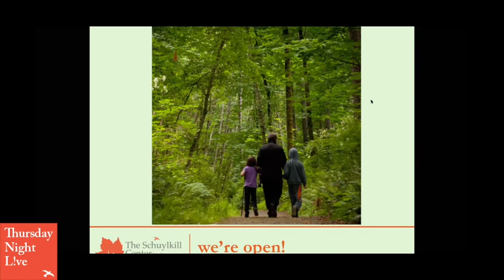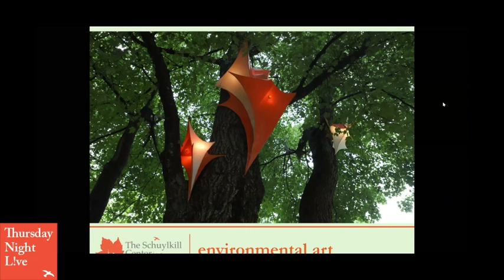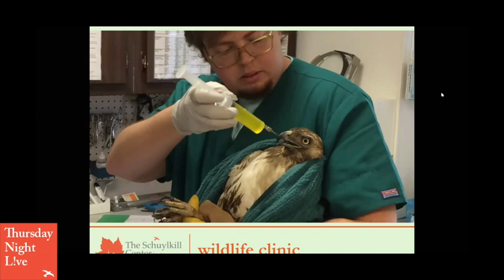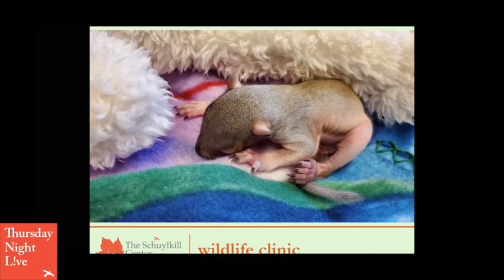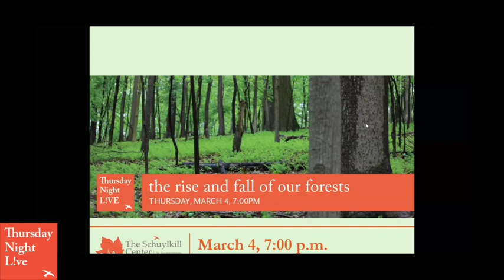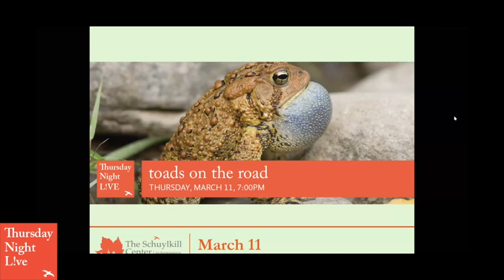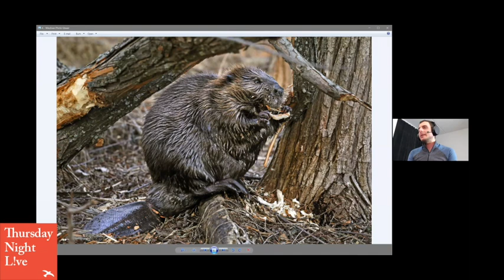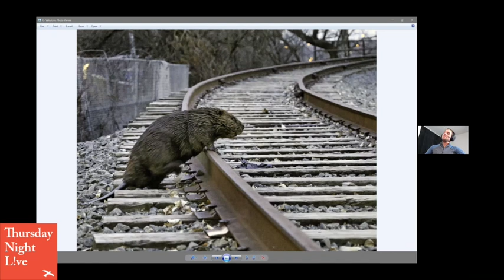Leave it to Beavers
Surprise! Not only do bald eagles nest near the airport and peregrine falcons swoop out of Manayunk skies, but beavers are now building dams and lodges along the Schuylkill in Manayunk and Roxborough. Once locally extinct, beavers have happily returned to several places in our city. While this is worth celebrating, it has ironically impacted restoration efforts where beavers devour newly planted trees. Local naturalist Bernard “Billy” Brown, author of the Urban Naturalist column in Grid magazine, the Roxborough Manayunk Conservancy volunteer  Suzanne Hagner, and beaver aficionado Chris Muller, creator of The Lodge (beavermatters.org) website, answer your questions about this unique animal.
Thursday Night L!VE, February 25, 2021: Leave it to Beavers